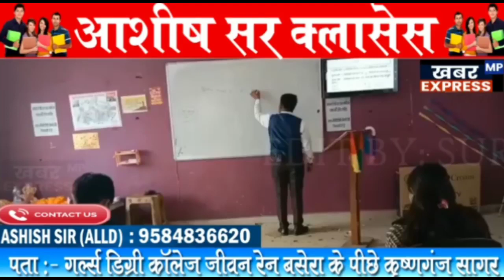पुलिस थाने के भीतर आरक्षक नाग नागिन बनकर नागिन डांस नागिन डांस खेल रहे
पुलिस थाने के भीतर आरक्षक नाग नागिन बनकर नागिन डांस नागिन डांस खेल रहे और दरोगा जी चोरी हो गई गाने पर गजब के ठुमके लगा रहे है